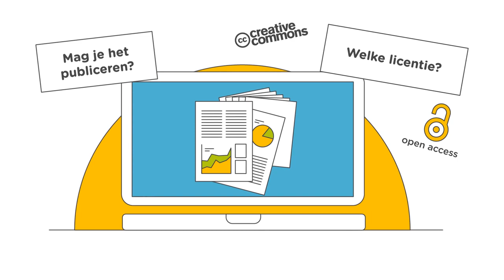Bezig met je onderzoek? Vergeet de auteursrechten niet!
Als onderzoeker krijg je vroeg of laat te maken met wet- en regelgeving op het gebied van auteursrecht. Ben je je bewust van de rechten die berusten op het materiaal dat je gebruikt? Weet je wie de eigenaar is van jouw onderzoek(sdata)? Op kun je als onderzoeker terecht voor praktische en betrouwbare informatie over auteursrechtelijke kwesties en bijbehorende wet- en regelgeving in het onderwijs.